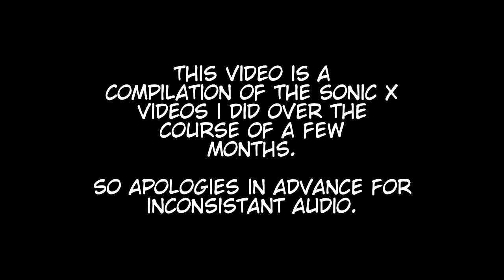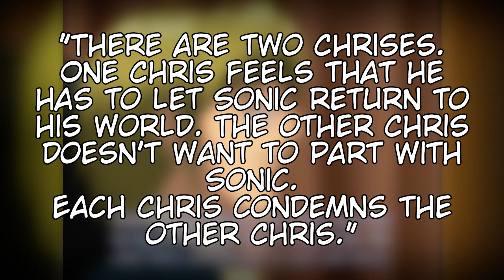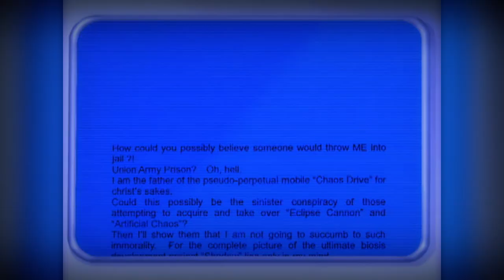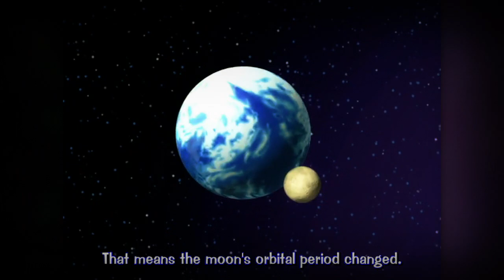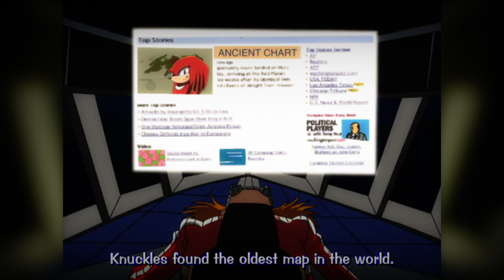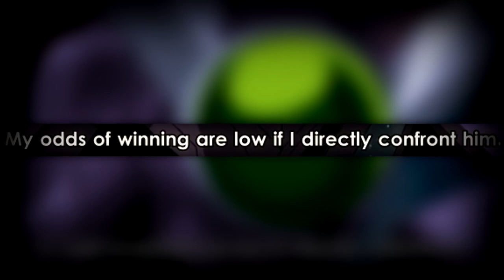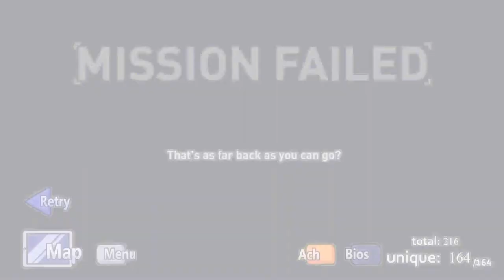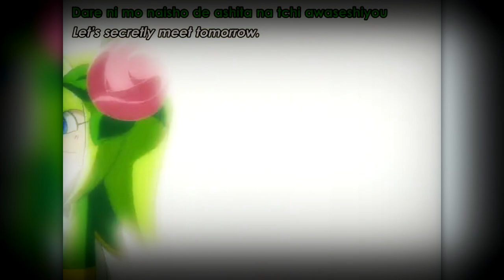Sonic X - A Complete Retrospective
This Video is a Compilation of all the parts of the Sonic X Retrospective I did over the course of a few months. I hope you enjoy!

0:00 - 2:08 Intro
2:08 - 9:48 The New World Arc
9:48 - 19:00 The Chaos Emerald Arc
19:00 - 24:27 The Chaos Arc
24:27 - 40:09 The Shadow Arc
40:09 - 46:55 The Egg Moon Arc
46:55 - 56:05 The Emerl Arc
56:05 - 1:10:24 The Homebound Arc
1:10:24 - 1:51:14 The Metarex Arc
1:51:14 - 1:54:31 Closing Thoughts